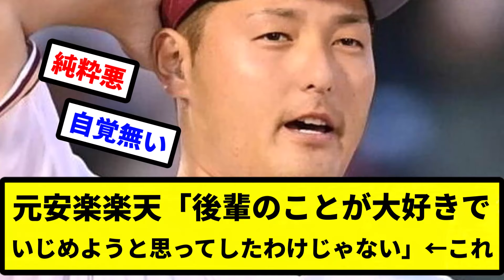【デビル安樂】元安楽楽天「後輩のことが大好きでいじめようと思ってしたわけじゃない」←これ【プロ野球反応集】【2chスレ】【1分動画】【5chスレ】